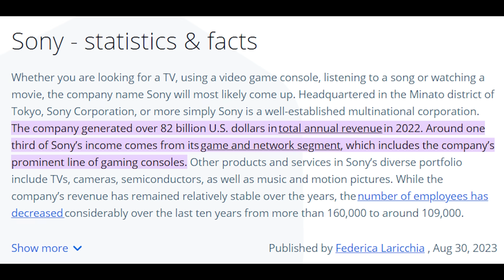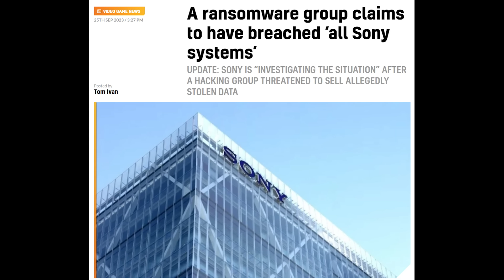PlayStation got Hacked Allegedly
playstation got hacked apparently